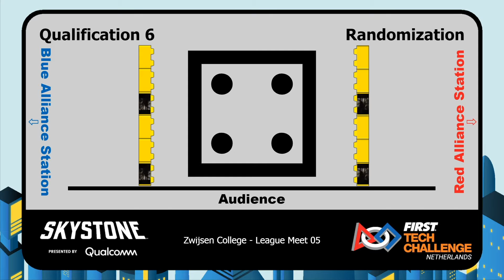Qualification 2.06 Zwijsen College - League Meet 05 - 2019/2020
Qualification 2.06 – 2019/2020 League Meet 05 - Zwijsen College - FIRST Tech Challenge Netherlands
18 VS 100
Teams 14381 & 17579 VS Teams 3954 & 16788